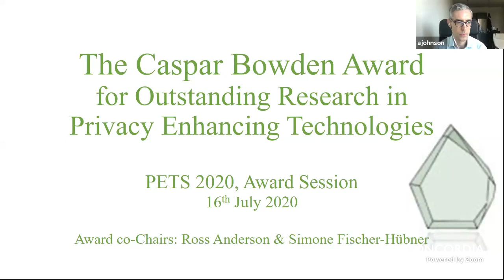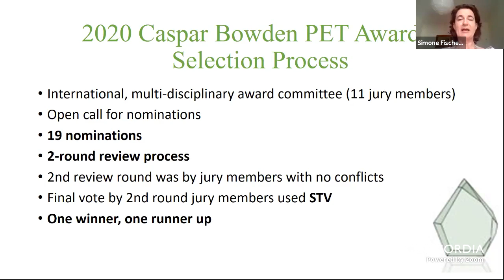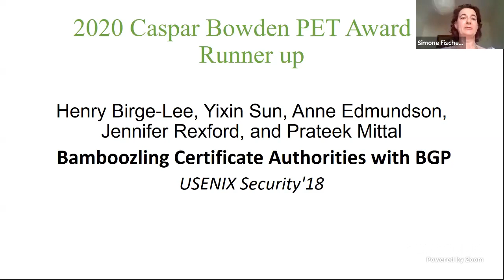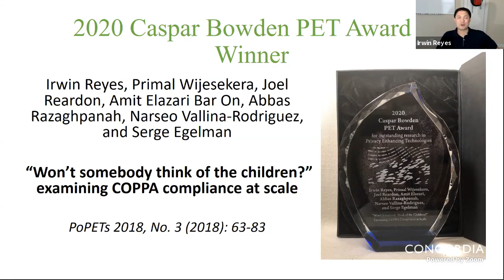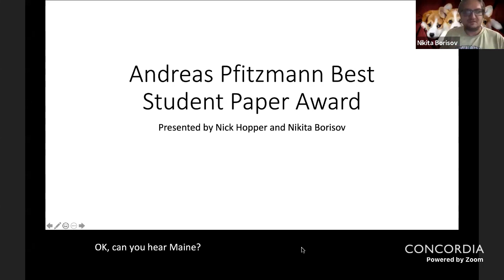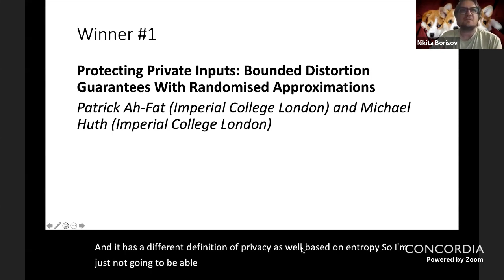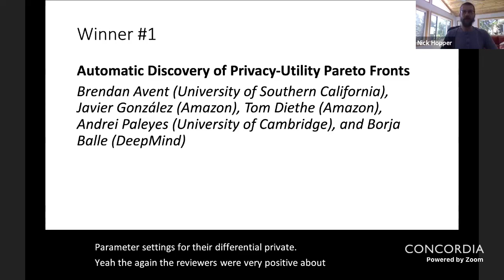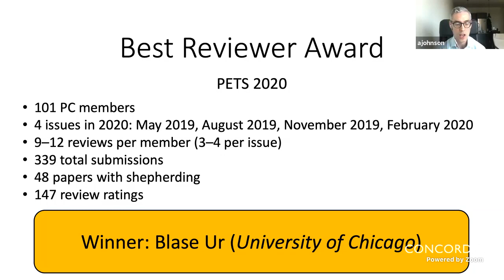PETS 2020: Award Ceremony